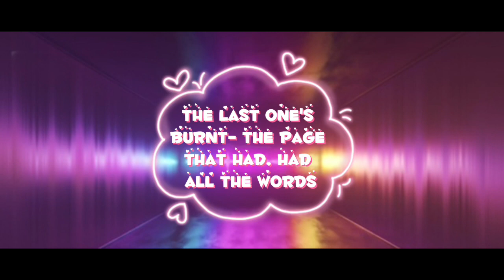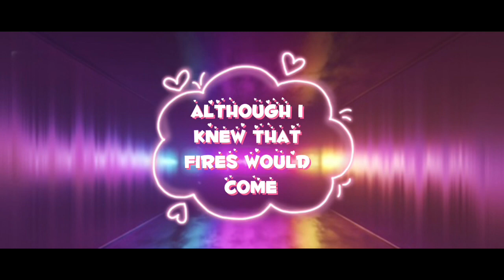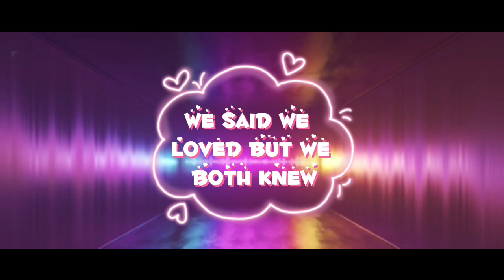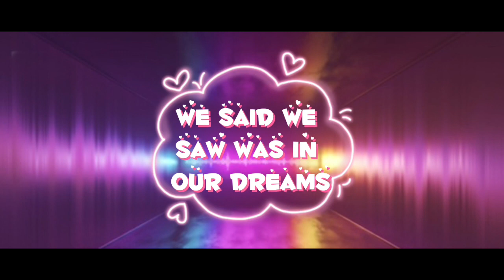Stilts | Official Lyric Video | Shenara Gamage | Shena_music Official